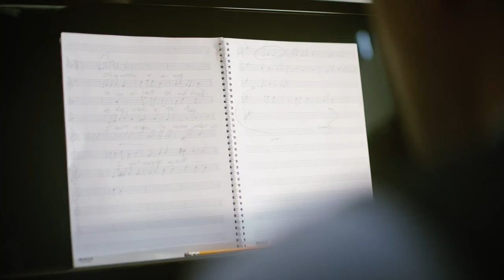Yamaha Klaviere Image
Yamaha Klaviere, Flügel und Digitalpianos erhältlich im Klavierhaus Pianoart Innsbruck